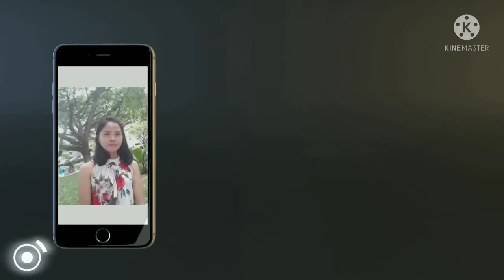volcano ice cream